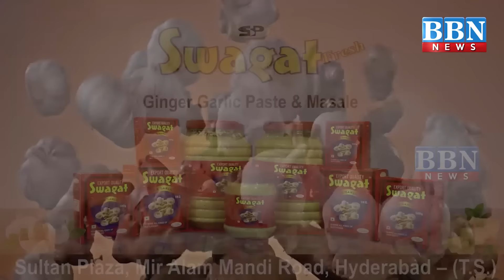World News 17th February 2024 | BBN NEWS